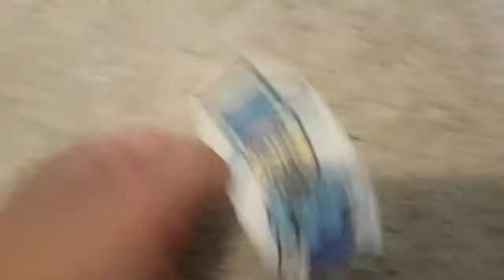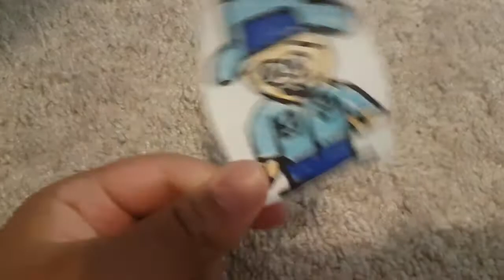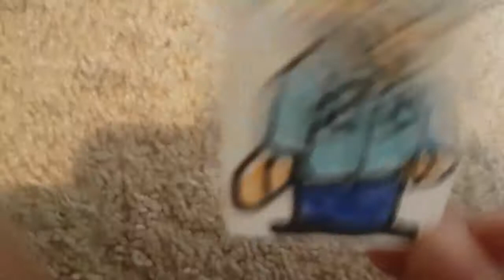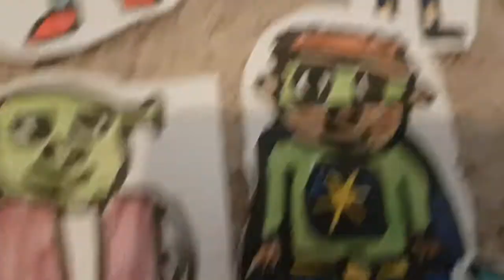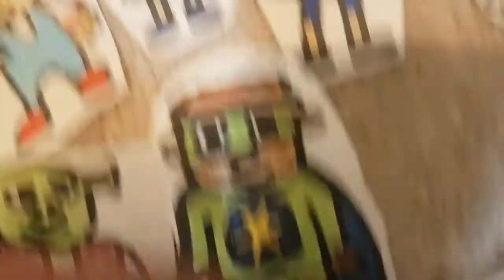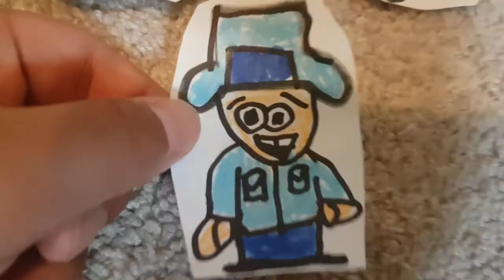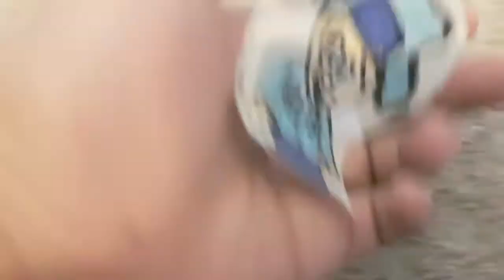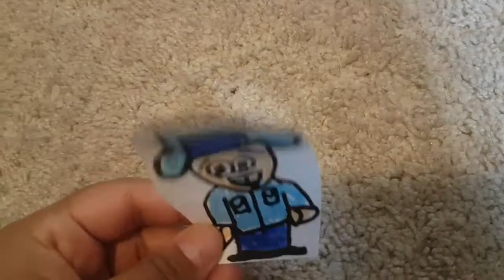Total Drama Paper Edition: Episode 3